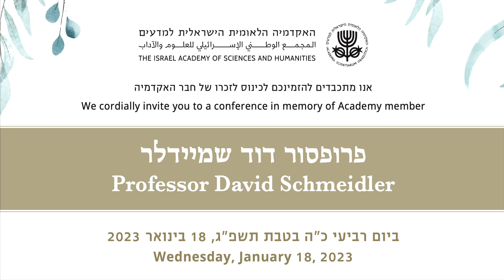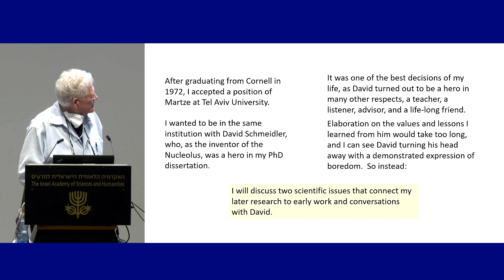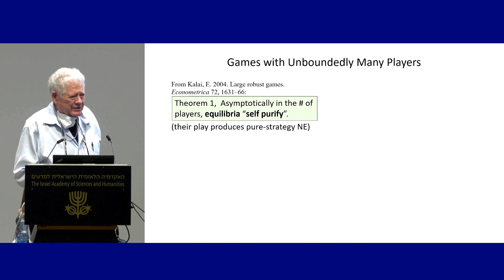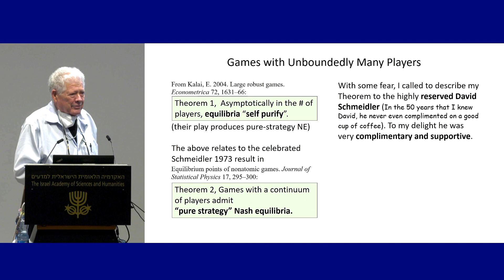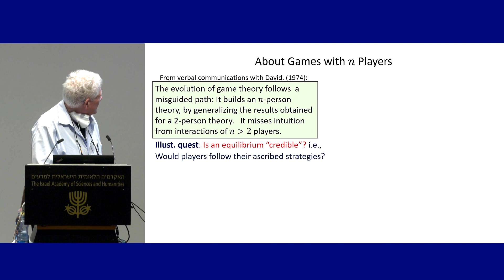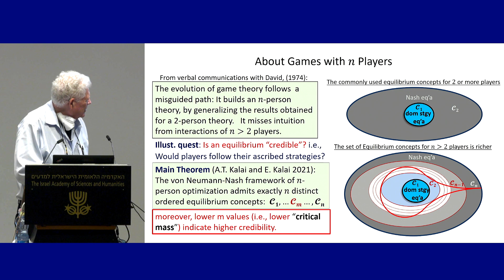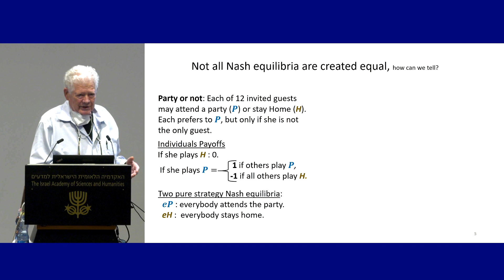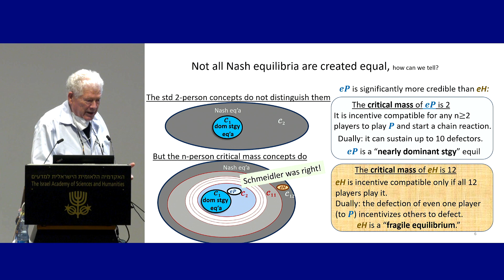David Schmeidler Memorial's | 04\10 Games with Many Players - Ehud Kalai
We cordially invite you to a conference in memory of Academy member

Professor David Schmeidler

Chair:
Prof. Ella Segev

Prof. Sergiu Hart, Chairperson, Humanities Division; The Hebrew University of Jerusalem
Greetings

Prof. Yisrael Aumann, Academy Member; The Hebrew University of Jerusalem
My David

Prof. Ehud Kalai, Northwestern University
Games with Many Players

Prof. Andrew Postlewaite, University of Pennsylvania
General Equilibrium Models in Economics

Chair:
Prof. Abraham Neyman,

Prof. Edi Karni, Johns Hopkins University
Beliefs and Probabilities

Prof. Itzhak Gilboa, Tel Aviv University
Can Uncertainty Be Quantified?

Dr. Shiri Alon, Bar-Ilan University
Social Choice under Uncertainty

Mr. Roy Goren
On behalf of the family